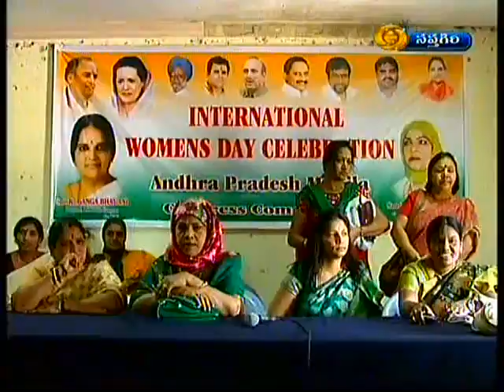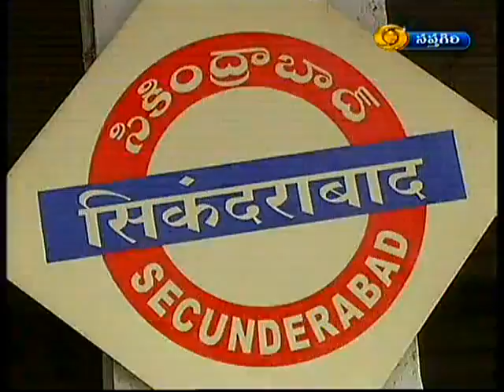Hyderabad DD Urdu News - March 8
News Brief In Urdu From Hyderabad, Deccan, India via DOORDARSHAN Dated March 8, 2012.